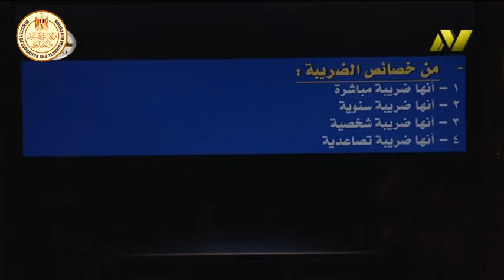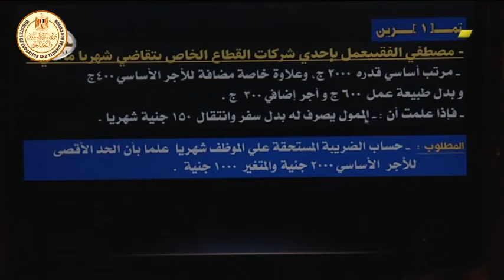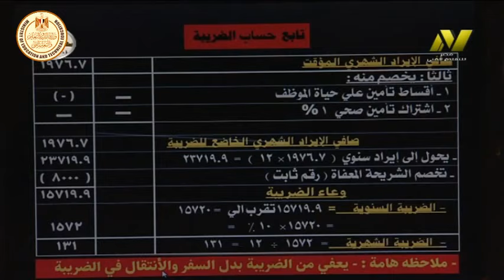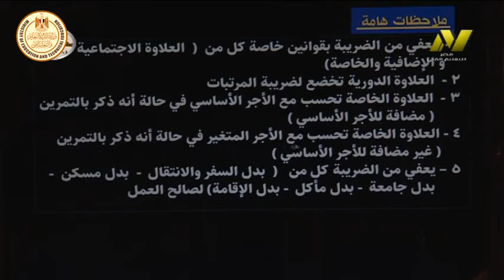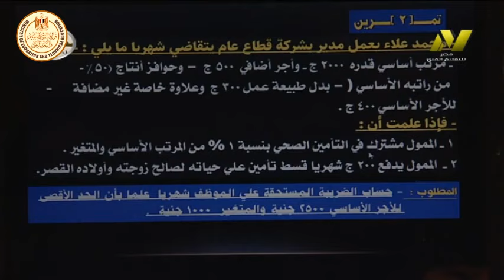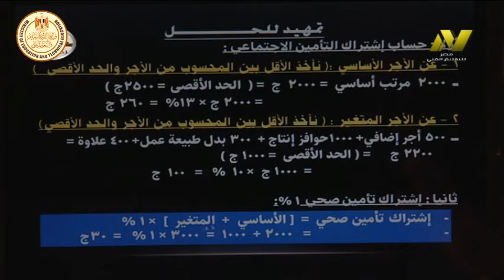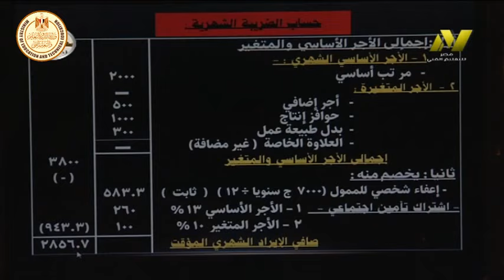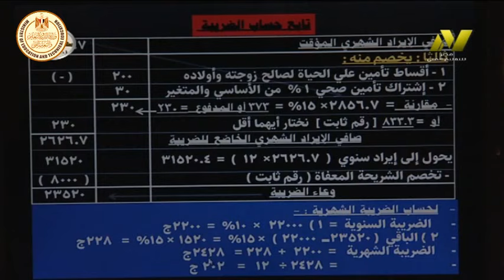الصف الثالث تجارى - ادارة - محاسبة ضريبية - مقدمة عن المنهج - أ محسن الشريف